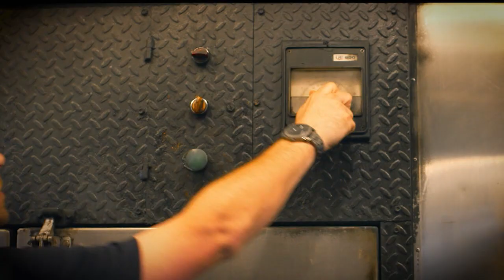Proview Local Focus w/ Sebastian Noel: Rylie Ottmann